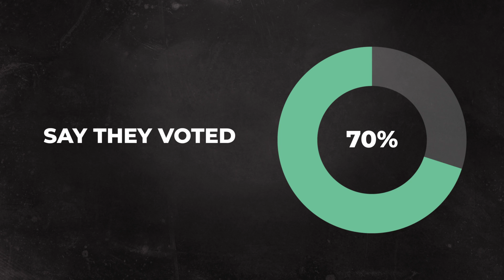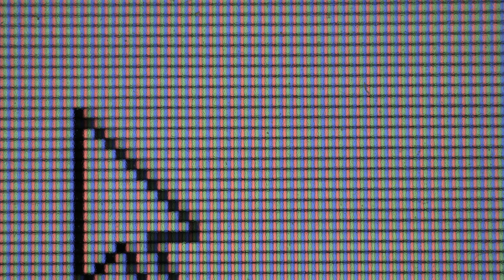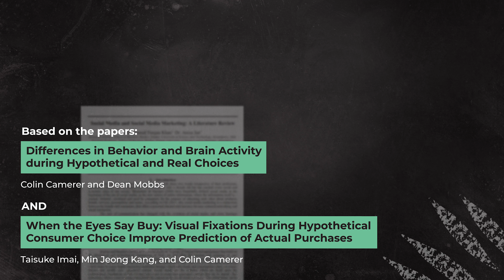Neuroeconomics and Shopping: Don’t Ask the Person, Ask the Brain (Colin Camerer, Caltech)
There’s a saying in neuroscience: “Don’t ask the person, ask the brain!” What does this mean in practice? And how does it affect the way we shop? Colin Camerer, a behavioral economist at the California Institute of Technology (Caltech), dives into his research on this question.

“Hypothetical bias” (AKA cheap talk) is the difference between what people SAY they'll do and what they ACTUALLY do. For example, in a survey, 70% of people might say they'll buy a product—even if only 45% actually do.

Camerer and his colleagues use brain imaging and eye-tracking to account for hypothetical bias and predict real-life shopping behavior.

This video is based on the following papers:

Differences in Behavior and Brain Activity During Hypothetical and Real Choices by Colin Camerer and Dean Mobbs.

When the eyes say buy: visual fixations during hypothetical consumer choice improve prediction of actual purchases by Taisuke Imai, Min Jeong Kang & Colin F. Camerer.

Want to see more economists in the wild?

***INSTRUCTOR RESOURCES***
Here’s a free assignment to help connect this video to class